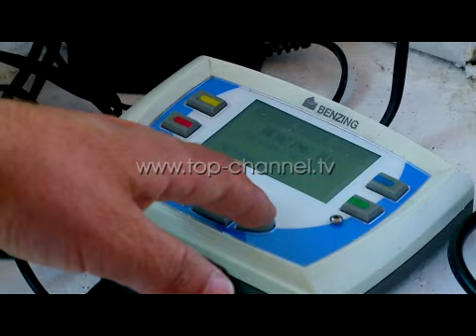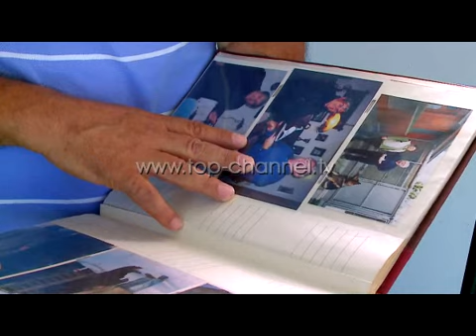Kujtim Beqja, njeriu që i ka kushtuar jetën pëllumbave postierë - Top Channel Albania - News - Lajme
Pëllumbat postierë dikur janë përdorur për të përcjellë mesazhe lufte dhe dashurie, ndërsa në ditët e sotme, ata janë aktorët kryesorë të garave të zogjve.